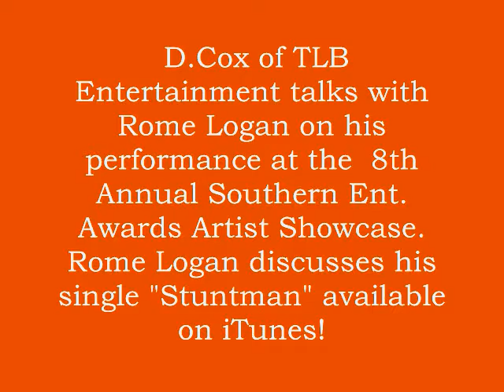Rome Logan Interview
D.Cox of TLB Entertainment talks with  Rome Logan on his performance at the  8th Annual Southern Ent. Awards Artist Showcase.